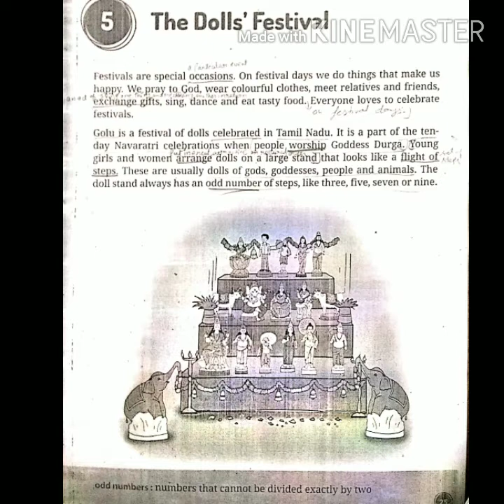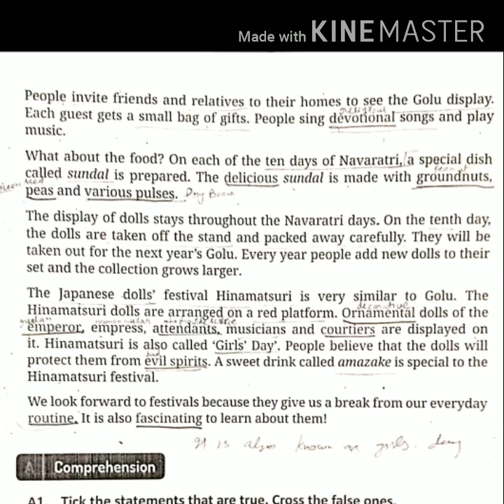English ( Chapter-5 The Dolls' Festival) Class-3rd